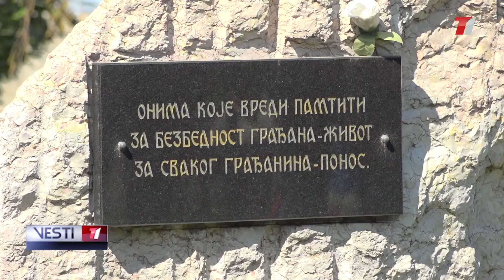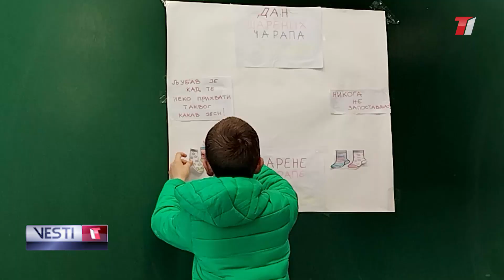VESTI T1 za 22.03.2024.